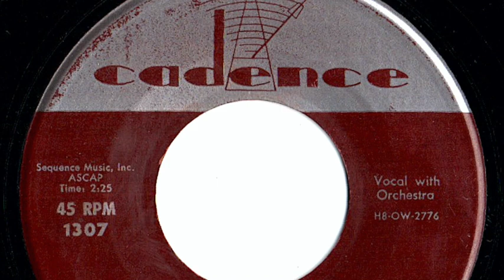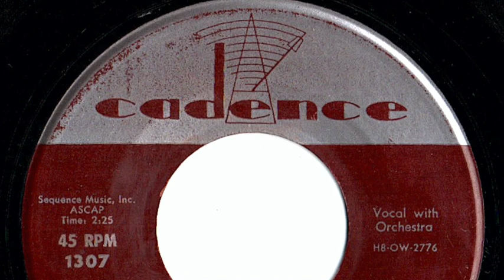Chordettes - "(Fifi's) Walkin' The Poodle"